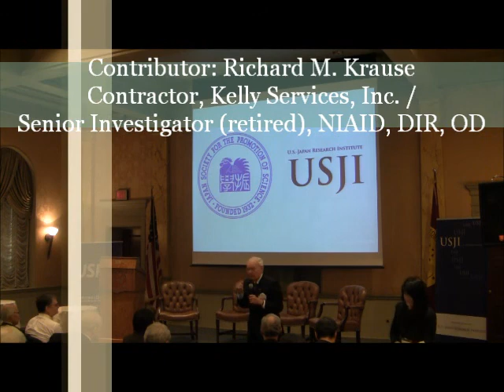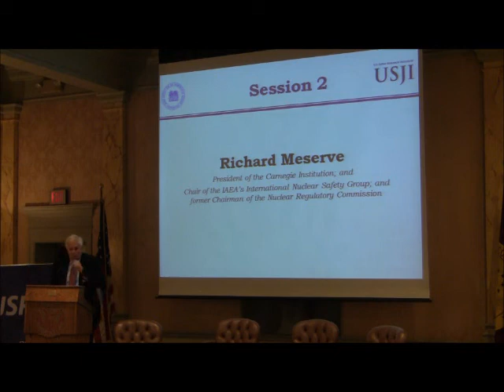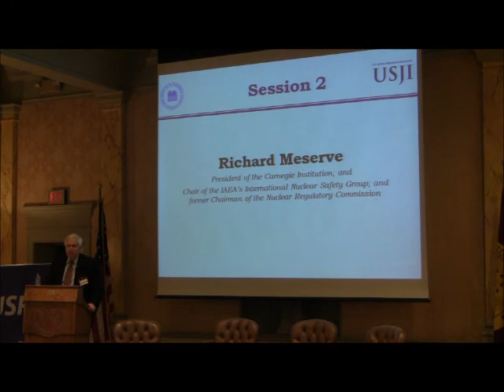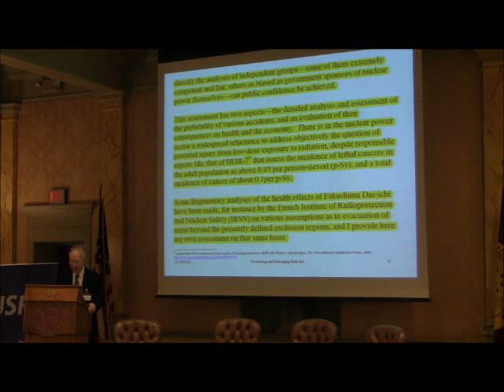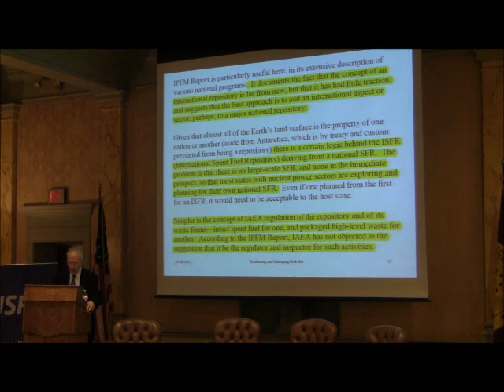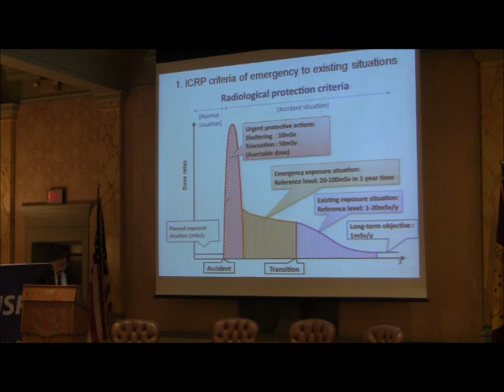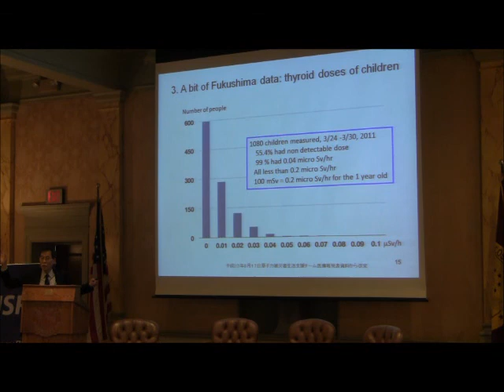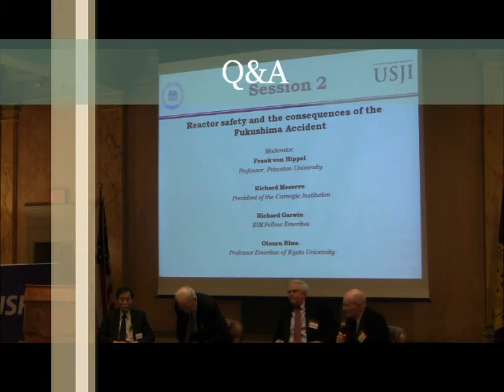JSPS/USJI Joint Event (Session 2): Risk Management -From Natural Disaster to Economy-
The United States and Japan both have experienced similar crises over the years in field of economics and environmental safety. Japan experienced a financial crisis in the early 1990's and recently the March 11 earthquake that resulted with a tsunami and nuclear disaster. The U.S. experienced a rather similar financial crisis in 2008 and had the environmental toll of the oil spill disaster in 2010. How did the two governments manage these crises? Where they similar in the approach or were they different? Did we learn a lesson from these incidents so that we can prevent this kind of crisis in future? Do we need more close cooperation among the countries to manage the risk? These issues will be addressed and discussed in this symposium.